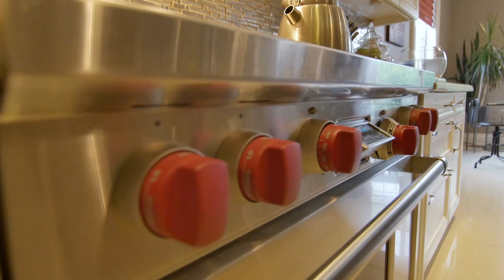Top Million Dollar Agent Episode #10 Teaser